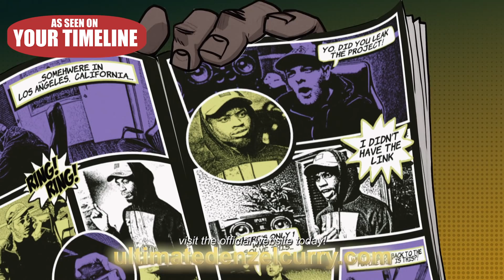Denzel Curry, Kenny Beats - UNLOCKED Comic Book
Denzel Curry x Kenny Beats UNLOCKED will be released as a 48-page comic featuring original illustrations by Sam Hochman, Joey Prosser, Forrest Whaley, Justin Johnson, Chaz Bottoms, Malik Bolton, Rachel Headlam, Borboev Shakhnazer and Asekov Tilek.

Comic storyline produced by Psycho Films with a fully illustrated vinyl flexi disc insert featuring the song "DIET_", all enclosed in clear polybag packaging. UNLOCKED comic is an edition of 2,000 produced worldwide, available exclusively